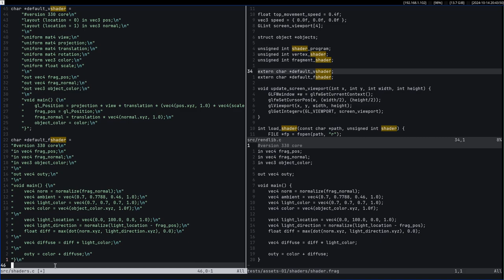vim recordings example on the fly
slowly getting used to them so I might make a tutorial about this soon..